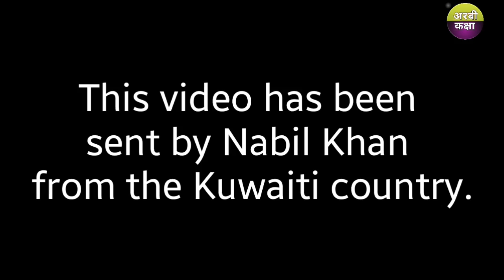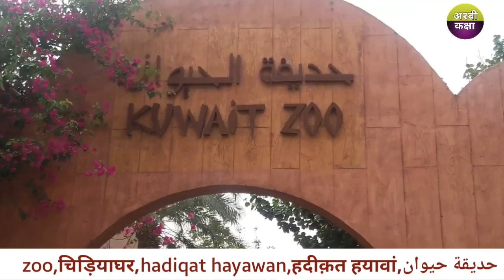Zoo animal name learning Arabic language,चिड़ियाघर के जानवरों नाम अरबी में बोलना सीखे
Zoo Mein Rehne wale Janwar ke naam Arbi Mein bolna sikhe Kuwait Arabic Oman Arabic Dubai Arabic Saudi Arab Arbi Assam bhasha mein Arabic kaksha YouTube channel par Arabic bolna sikhe is video Mein Hum ZOO animals Name sikhe geye, Kuwait contry ZOO... Chidiya Ghar Mein Rehne wale Janwar ko Arbi Mein kin kin Namo se Pukara jata hai dekhte rahiye aur seekh rahi

Common Name: Nilgai

Scientific Name: Boselaphus tragocamelus

Distribution & Habitat: India in the grassy steppe and wood lands.

Diet in wild: Grass, leaves and fruit.

Diet in captivity: Hay, alfalfa and pellets.

Sexual Maturity: 18 months.

Gestation Perio: 8-9 months.

No. of young: One and rarely twins.

Weaning 10 months.

social system: Lives solitary

Life span: 21 years.

Scientific Name: Netta rufina

Red-crested pochard

Distribution & habitat: Lives in deep, large lakes and lagoons of fresh and brackish waters with abundant vegetation, near coastal areas of Europe, Mediterranean countries and Central Asia.

Sexual maturity: 1-2 years

Nest: Nest is made out of twigs andiallg roots.

Clutch size: 6-14 eggs.

Incubation period: 26-28 days

 Diet: Grass, leaves, stems, roots,l seeds, vegetation and aquatic ila plants.

Name:-Mara. (kuwait Zoo)
Scientific Name: Dolichotis patagonium

Distribution & habitat: Central and South Argentina in the open arid lands.

Diet in wild: Grass and vegetation

Sexual maturity: 1-2 vears.

Gestation period: 70-80 days

No. of young: 2-5

Weaning: 4 months.

Social system: Live in large groups.

Life span: 15 years.

Name : Black crowned crane

Scientific Name : Balearica payoning

Distribution & Habitat: South Africa. Lives in open wet & dry land.

Sexual maturity: 3-4 years.

Nest: Nests are built on the ground in densely vegetated wetlands.

Clutch size: 2-5 eggs

Incubation period: 28-31 days

Diet: Insects, lizards and small mammals.